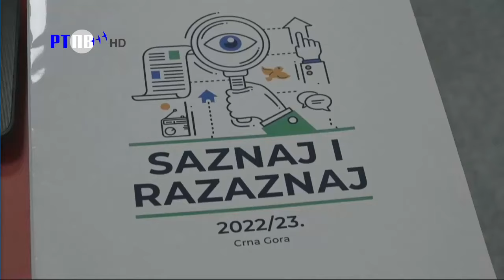TV Pljevlja Pljevaljska hronika 10 04 2023